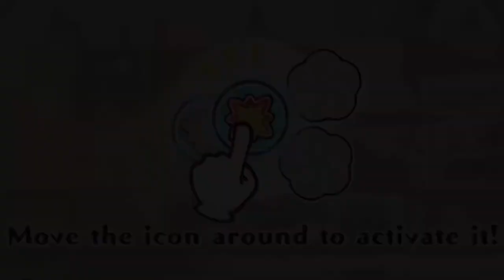【Pokémon CaféMix】Soon...soon...soon goes Grookey's drum